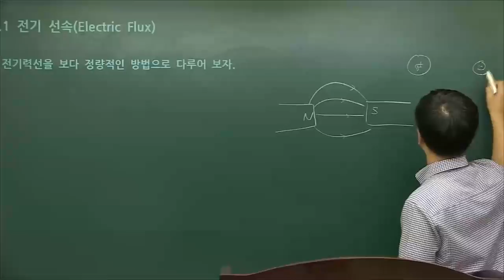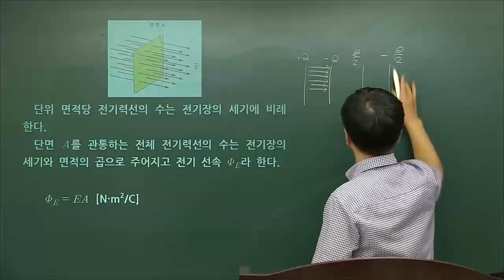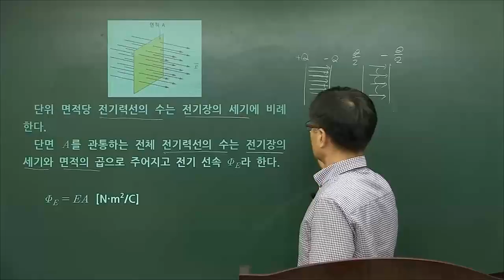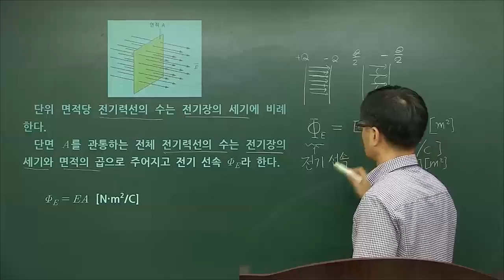전기∙전자공학을 위한 기초전기전자 - 4강 전기 선속, 가우스 법칙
목차
1강 벡터
2강 전하의 특성, 절연체와 도체
3강 쿨롱의 법칙, 전기장
4강 전기 선속, 가우스 법칙
5강 전위와 전위차, 균일한 전기장 속에서의 전위차
6강 점 전하에 의한 전위와 위치에너지, 전위로부터 전기장의 계산
7강 전기 용량의 정의, 전기 용량의 계산
8강 축전기의 연결, 대전된 축전기에 저장된 에너지
9강 전류, 저항
10강 기전력, 저항기의 직렬 및 병렬 연결
11강 키르히호프의 법칙, RC 회로
12강 자기장과 자기력, 전류가 흐르는 도체에 작용하는 자기력
13강 비오-사바르의 법칙, 두 평행 도체 사이의 자기력
14강 앙페르의 법칙, 자기선속, 자기에서의 가우스 법칙
15강 패러데이의 유도 법칙, 운동 기전력
16강 렌츠의 법칙, 유도 기전력과 전기장
17강 자체 유도, RL 회로, 자기장의 에너지
18강 교류 전원, 교류 회로에서의 저항기
19강 교류 회로에서 인덕터, 교류 회로에서 축전기